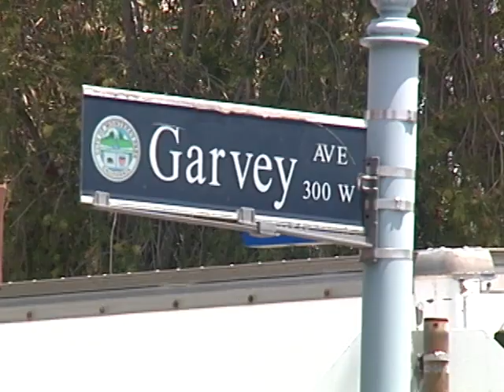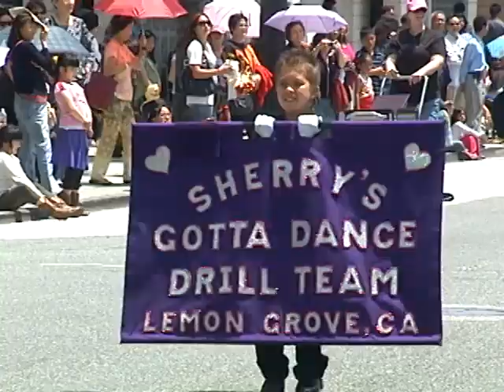MPK Play Days Parade 2011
Local bands, community groups, sports clubs, elected officials and VIPs participate in the annual Monterey Park Play Days parade to celebrate the city's birthday. Held on Garvey Ave. in downtown Monterey Park, Calif.